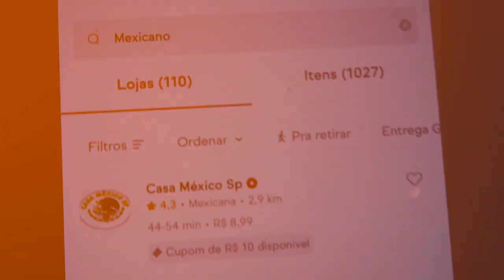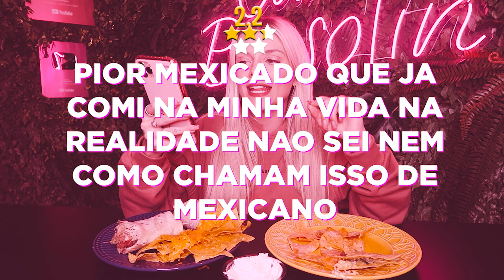COMPAREI A COMIDA MEXICANA DE MELHOR E PIOR AVALIAÇÃO DO APLICATIVO!!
Hoje, comparei as comidas mexicanas avaliadas com a melhor e pior avaliação do aplicativo.